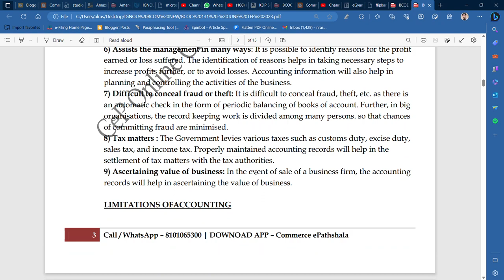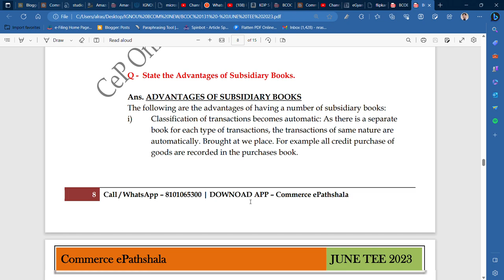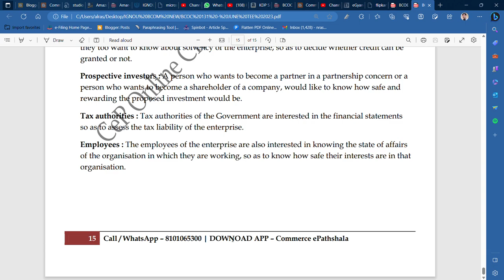IGNOU : BCOM : BCOC 131 - FINANCIAL ACCOUNTING : IMPORTANT Q & A (NOTES) FOR JUNE TEE 2023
Commerce ePathshala